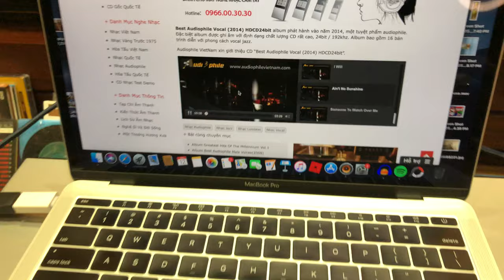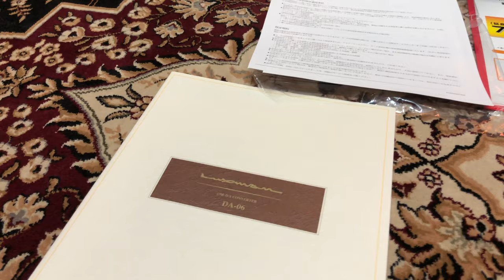Giải mã Cao cấp Luxman DA-06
Chất âm thật ấn tượng ! Rất đáng chơi !